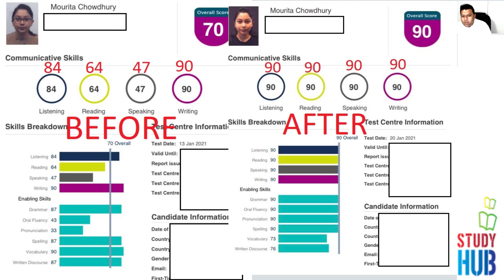PTE - HOW MOURITA SCORED 90 EACH IN 1 WEEK.